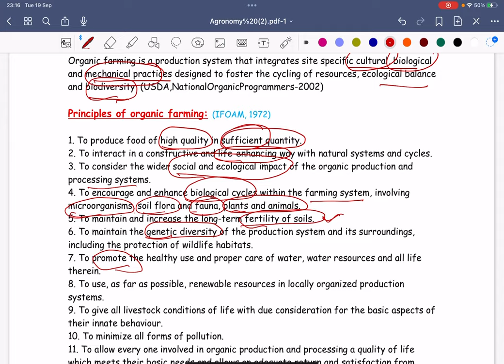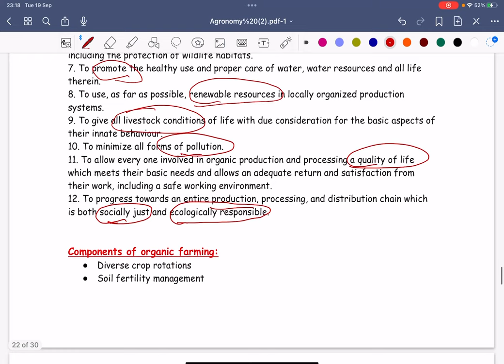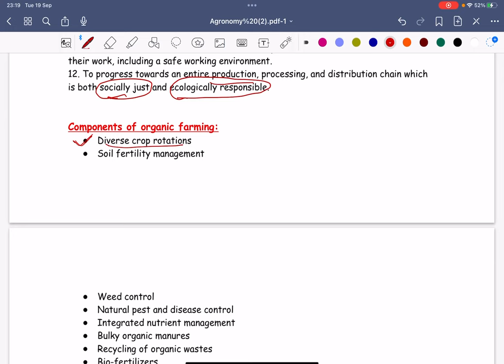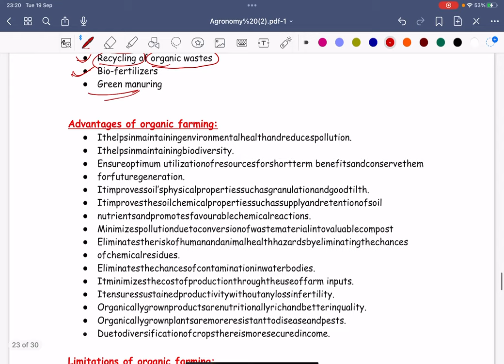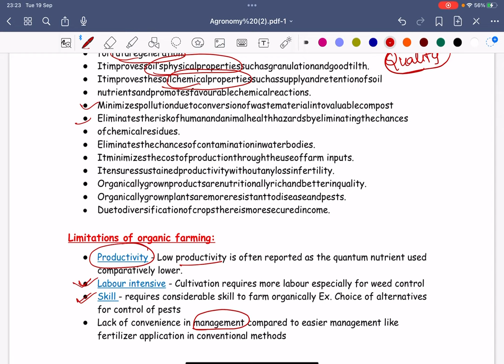Organic Farming for AFO/STA/all agriculture exam